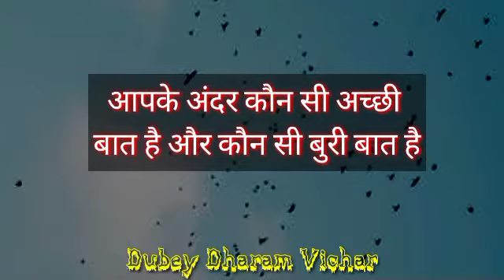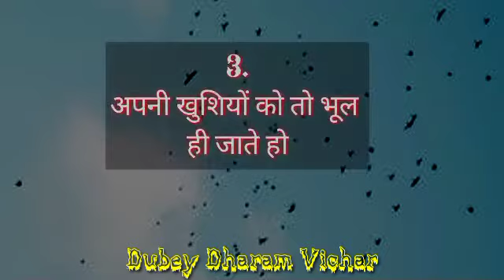Choose one number | Love quiz game | Love quiz game today | Love quiz game new 2022 | True love test